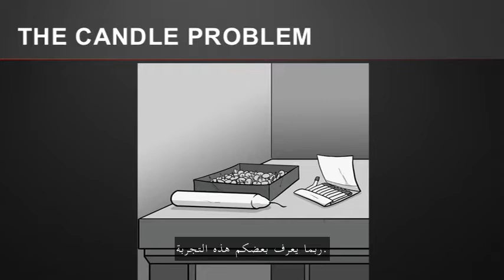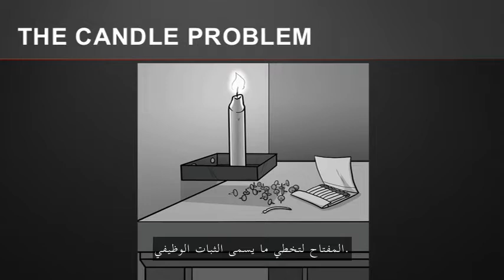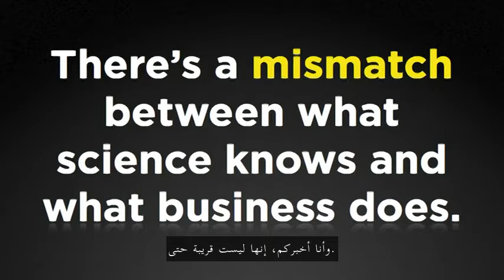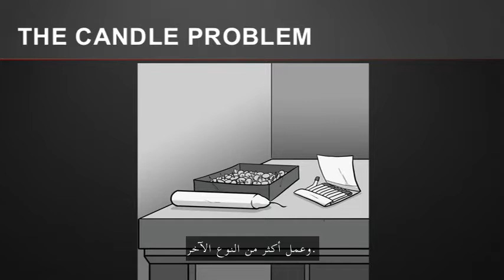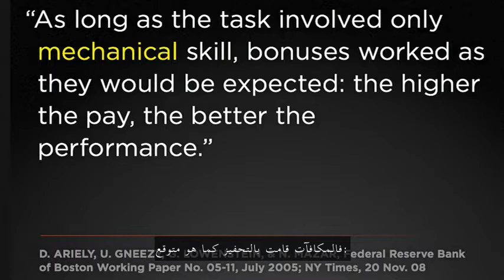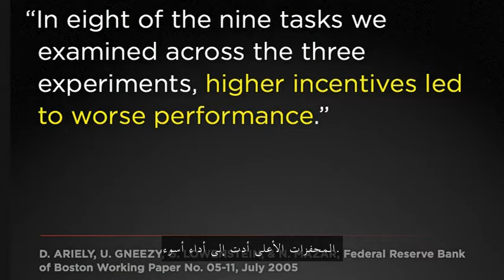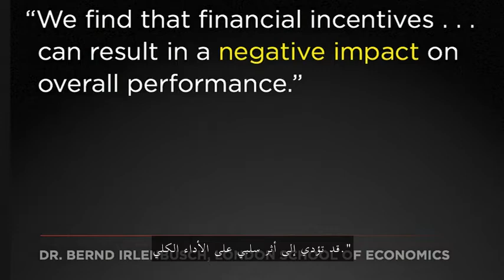قيَم ومقاييس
قيمة الأشياء بذاتها تثبت علمياً أنها ذات مردود إيجابي يفوق بكثير مردود المحفزات القياسبة.